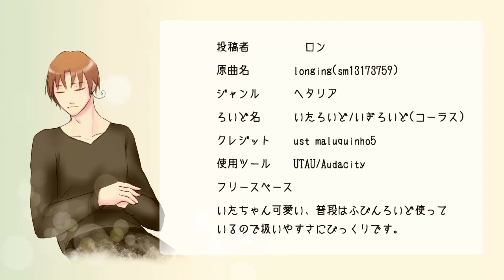【APH North Italy/Italy】longing【Hetaloid Cover】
What a beautiful cover. But, Italy doesn't even sound like Italy in this cover... He sounds like his 'G' flag was changed to make him sound deeper and more mature.
Nevertheless, he sounds really nice and soft, perfect for this song.

Vocals: いたろいど (North Italy/Italy/Italoid) ・いぎろいど (Britain/England/Iggyloid) (Chorus)
Cover: ロン (Ron)

Original Vocals: 初音ミク Dark (Hatsune Miku Dark)
Original Song: keeno

I only encourage the viewers to check out the artist who made this cover.
However, if the original artist would like me to take down the video, I will.*